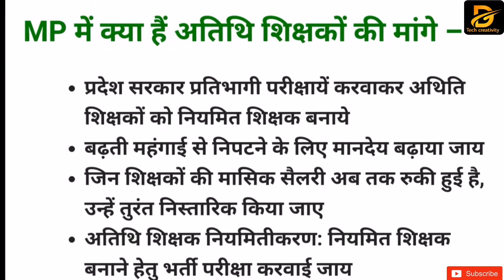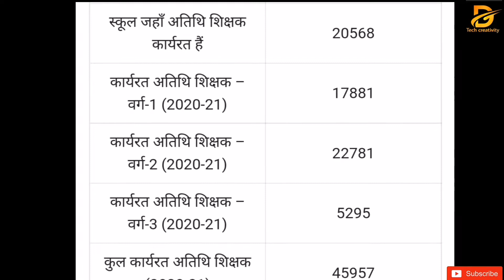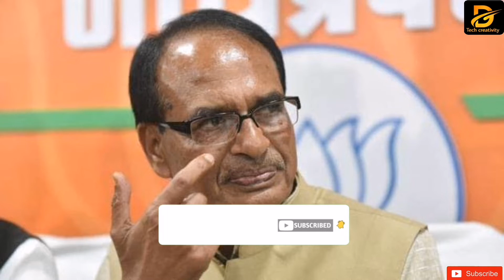अतिथि शिक्षकों को किया अपमानित।I नियमित करने का झूठा वादा।I PROTEST JABALPUR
guest teachers protest in mp jabalpur in 4 september  हेलो दोस्तों हम बात करने वाले हैं आज के इस वीडियो में अतिथि शिक्षकों के  नियमितीकरण के आदेश के बारे में जहां कुछ दिन पहले माननीय मुख्यमंत्री श्री शिवराज सिंह चौहान जी की तरफ से एक बयान आया था जिसमें उन्होंने कहा था कि हम बहुत जल्द अतिथि शिक्षकों का संविदा शिक्षकों को नियमित कर देंगे वह उनके वेतन में वृद्धि की जाएगी लेकिन उन्होंने अभी तक ऐसा कुछ भी कदम नहीं उठाया है अतः इस वीडियो  को ज्यादा से ज्यादा शेयर करें वा  अतिथि शिक्षकों तक यह जानकारी पहुंचाने का प्रयास करें वीडियो में कुछ भी गलत लगे आप हमें कमेंट कर अपनी राय दे सकते हैं

आप हमारे चैनल पर और भी वीडियो देखने के लिए नीचे दी गई लिंक पर क्लिक कर देख सकते हैं साथ ही चैनल को सब्सक्राइब करें और बैल नोटिफिकेशन ऑन कर ले ताकि आने वाली वीडियो का नोटिफिकेशन आप तक पहुंच जाए

Qweries. Guest Teacher Salary MP
         m.p.guest teacher current news
         MP Guest Teacher
        Guest Teacher Vacancy 2022
        अतिथि शिक्षक आदेश today
        GFMS Portal login
        MP Education Portal login
        MP Education Portal Home